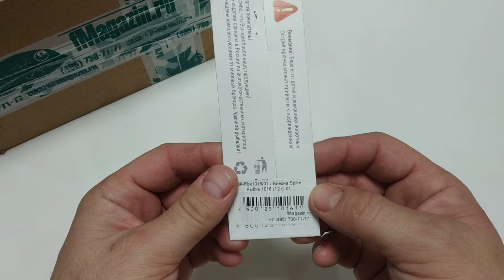Видеообзор блесны Spike Рыбка 1016 по заказу Fmagazin